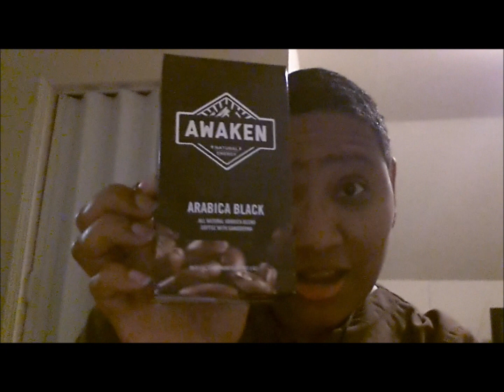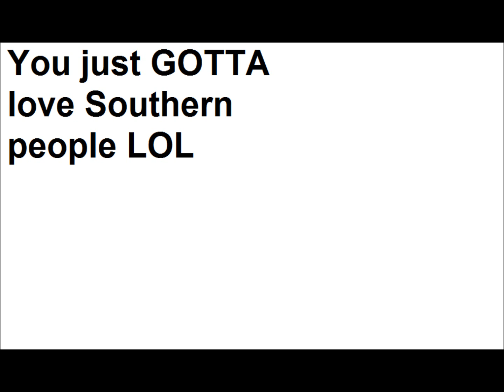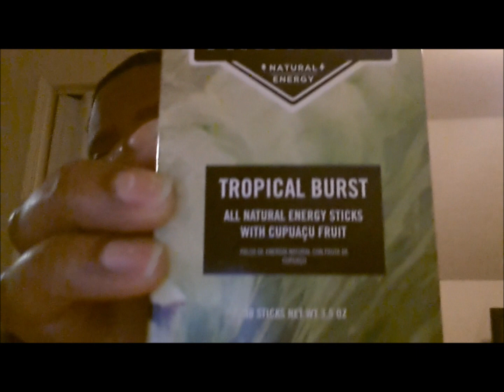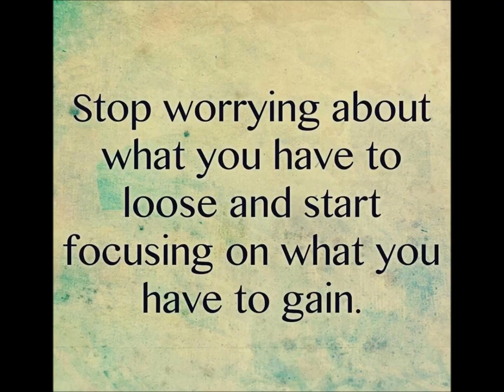Wake Up Now Awaken Review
So I had to give up the Speedway coffee because
it was KILLING my stomach. My opinion of
Wake Up Now and the Awaken line of products is
that there's NOBODY right now offering coffee or
energy drinks of this caliber. And if you know of
someone who is email the info to me lol. Best part is,
I don't spend a DIME for a much more healthy coffee
and energy drink. How much are YOU wasting every
month on yours?

AWAKEN
AWAKEN
AWAKEN
AWAKEN
AWAKEN
AWAKEN
AWAKEN
AWAKEN
AWAKEN
AWAKEN
REVIEW
REVIEW
REVIEW
REVIEW
REVIEW
REVIEW
REVIEW
REVIEW
REVIEW
REVIEW